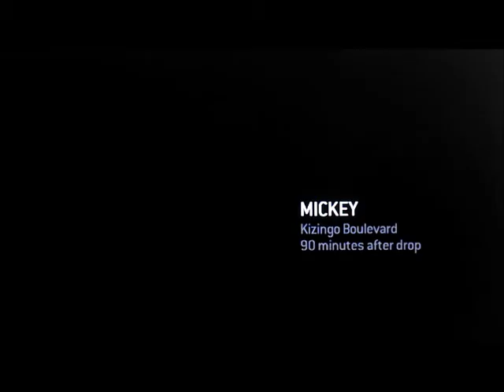Let's Play Halo 3 ODST - Episode 6 - Tank Vs Everything!!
We know a Tank can beat a hunter and ghost, but can it take on everything?